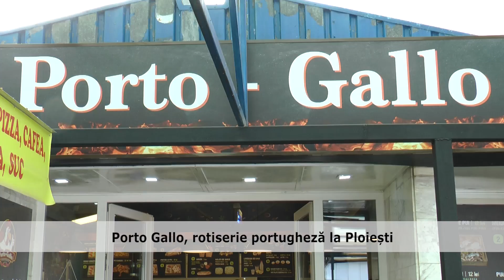Porto Gallo, rotiserie portugheză la Ploiești Publicitara